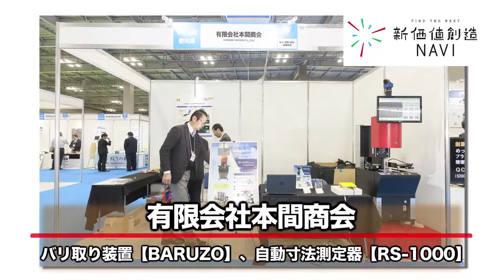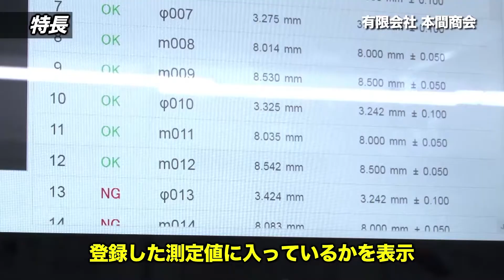有限会社本間商会「バリ取り装置【BARUZO】、自動寸法測定機【RS 1000】」